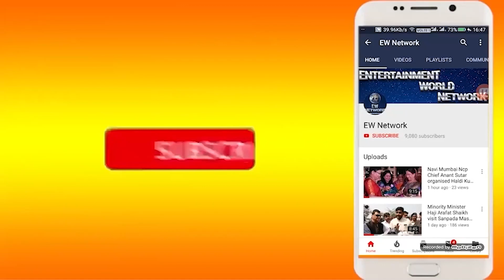Credai Banm 20th Mega Property Exhibition 2022 Ended with Huge Customer Response